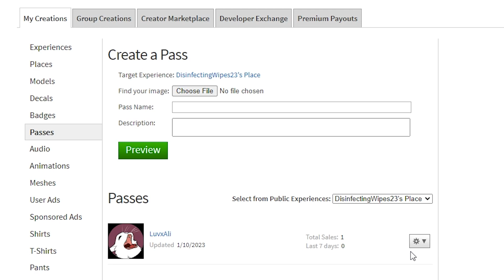Robux for your BirthDay?! 😱🤑